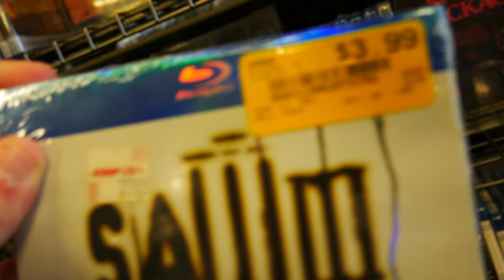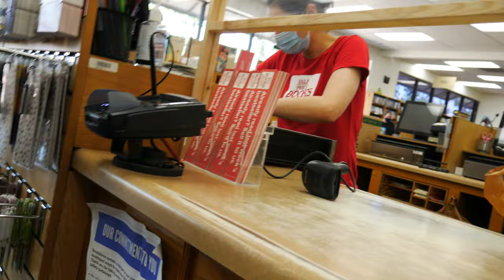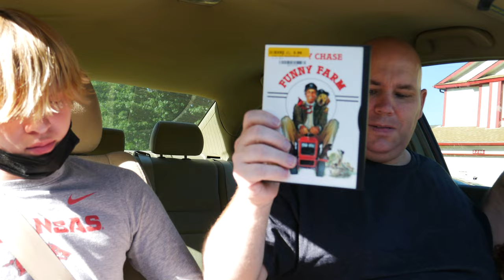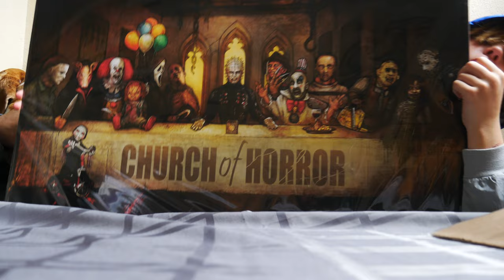Blu-Ray Hunting In Texas 2021 !